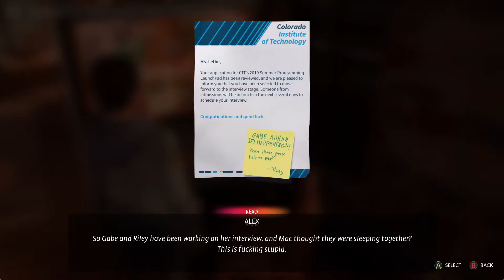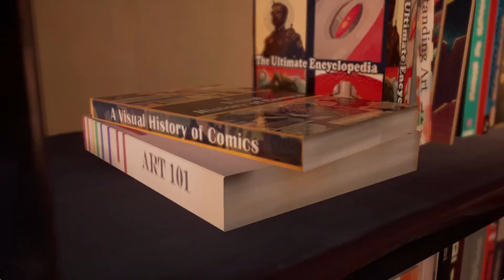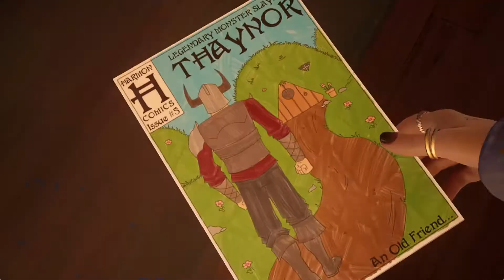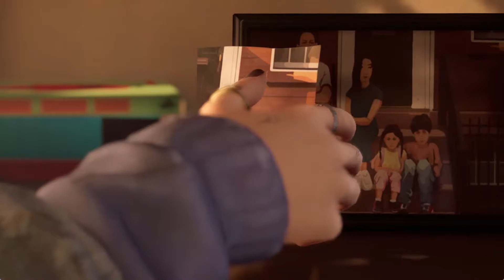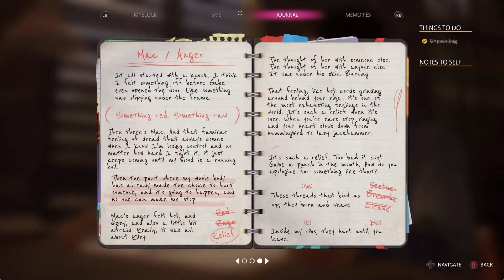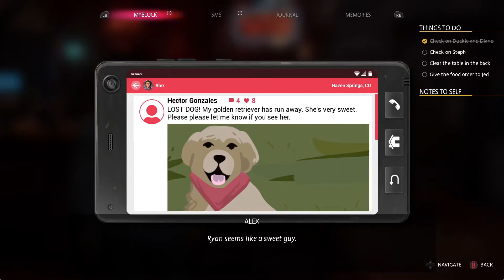SHE'S THROWING HANDS LIKE MIKE!!! |Life Is Strange True Colors (Pt 2)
So Velma (Alex) is trying to get settled in but ends having to throw hands with someone who doesn't know how to act right. Will thi ruin her warm welcome and first impression??

We asked, you answered so we delivered!! No faces just all commentary!! Let us know how you are enjoying the game! **NOTE** Because of this being a heavily story based game there will be minimum cuts so we'll make it as short as we can without cutting away from the story. We will upload the final parts of Outlast 2 throughout our Life is Strange journey as well.

                                  You'll become part of TKC
                                    🔥(Team Korn Chips)🔥

💥Get Shoutouts by following our Social Medias💥